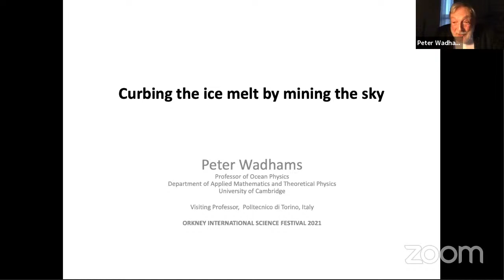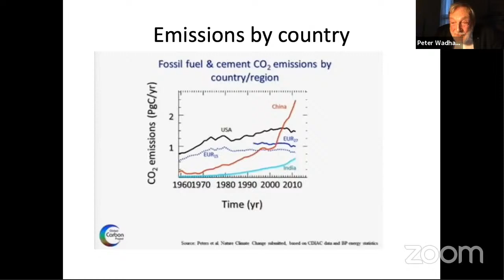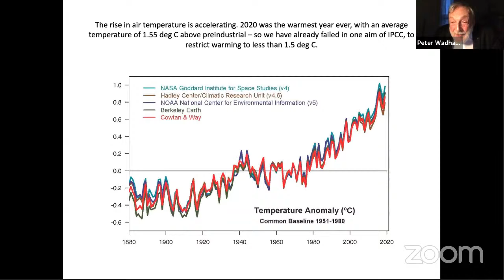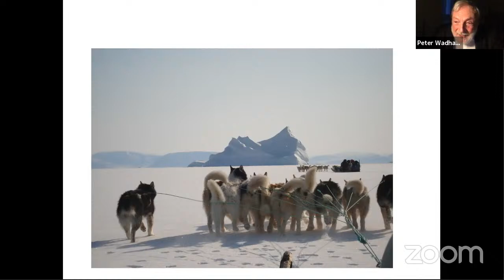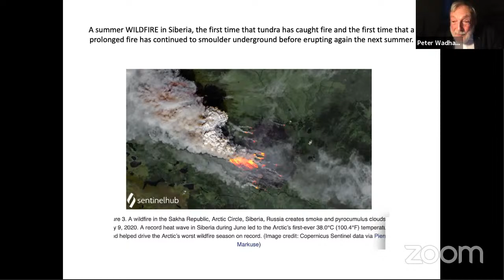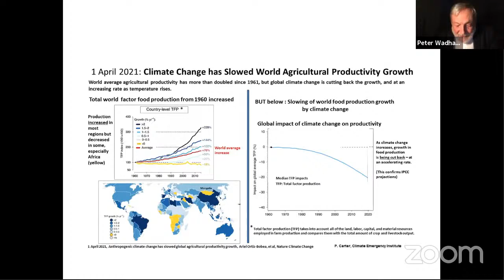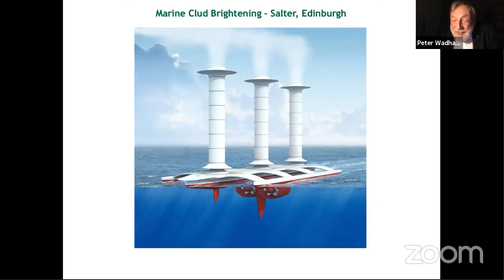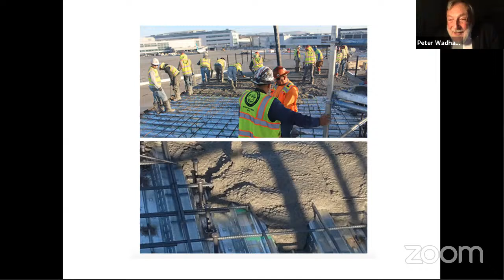CURBING THE ICE MELT BY MINING THE SKY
With the signs of global warming ever more evident and little international agreement on action, the time has come, says Prof. Peter Wadhams of Cambridge University, to switch to a new approach – to develop technology to remove the greenhouse gas carbon dioxide from the atmosphere: to extract it as we do with mineral resources. Individual countries can get on with doing this, and corporations can look for ways to make the process a commercial one.

Featured Music